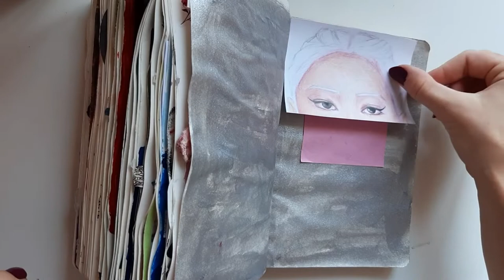She was a smart girl... 🖤 Art Journal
Will the memories always be there? Should one always live in the shadow of memories? Why are cities and places so cruel, why do I imprison memories inside them and then spray them on us? The saddest thing is that they remind us of loneliness. Will you find someone who is truly devoted to you with an unending love? Or is it stupid to wait for it? 🖤

                                                               Jeoni S